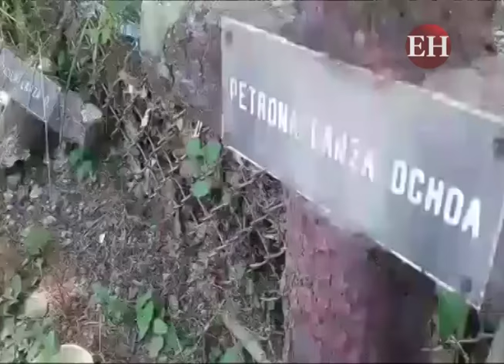Junto a familiares sepultarán los restos mortales de Gladys Lanza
Lanza veló siempre por los derechos de la mujer en Honduras y peleó contra la violencia.